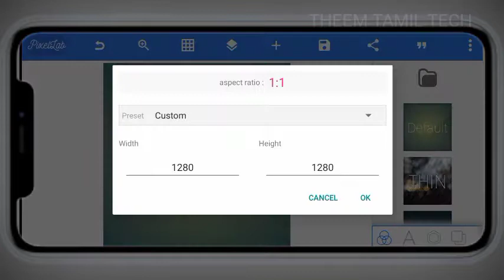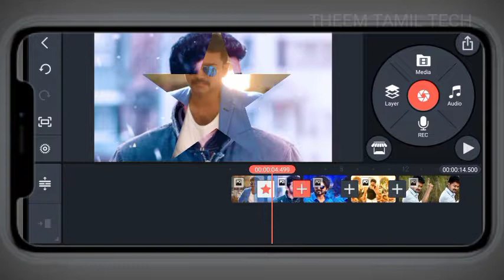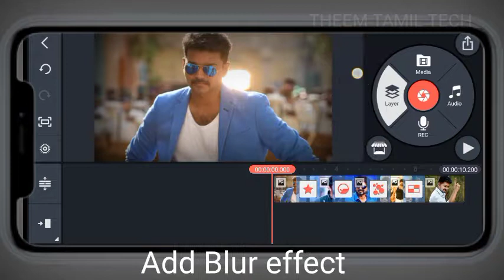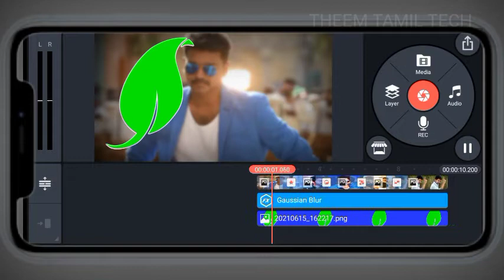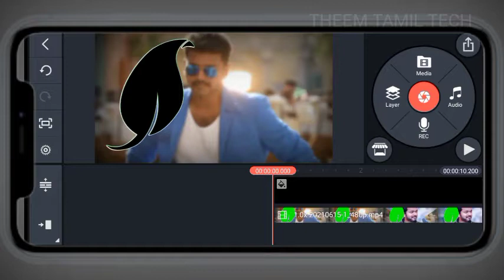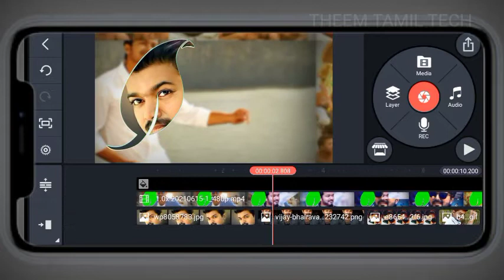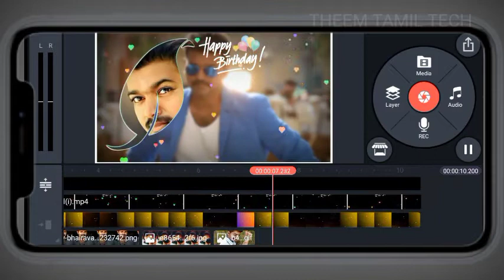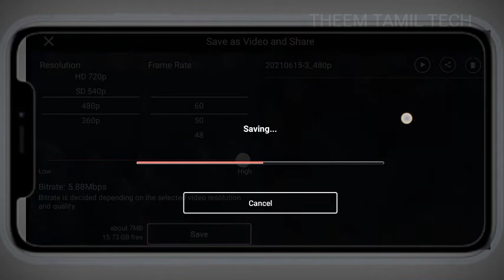Happy Birthday WhatsApp Status Video Editing in Kinemaster || 2021 || Make it easy